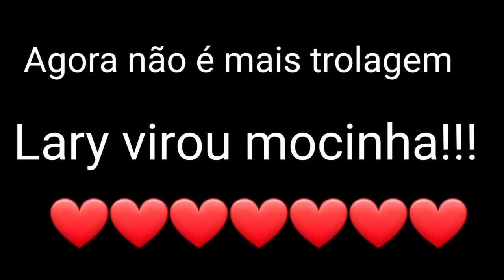MINHA FILHA VIROU MOCINHA COM APENAS 10 ANOS! OLHA A REAÇÃO DO PAPAI. EMOCIONANTE! (NÃO É TROLLAGEM)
Lary ficou menstruada pela primeira vez❤️
Primeira menstruação

Jaque_Lary